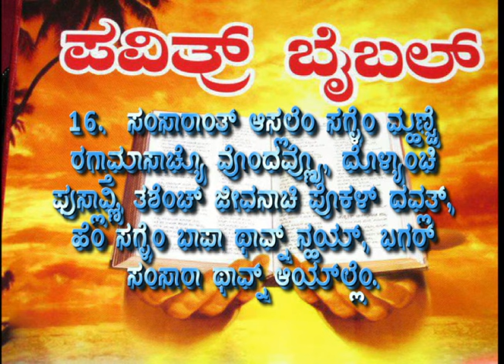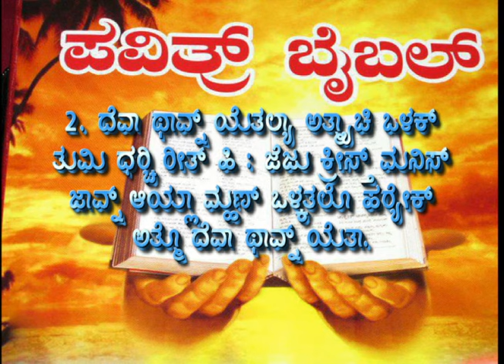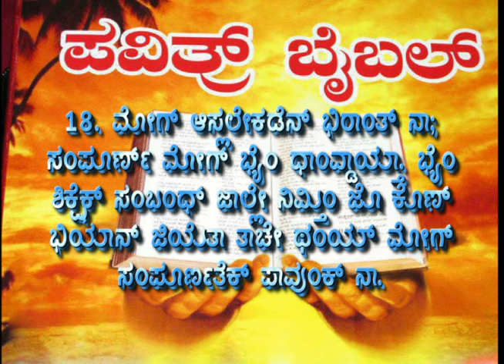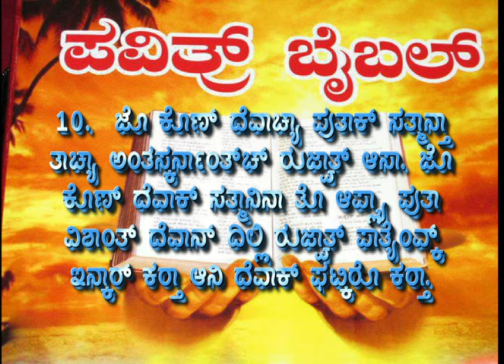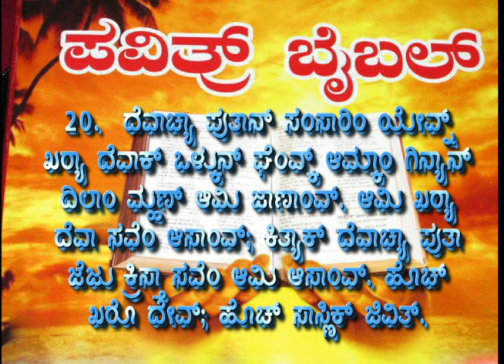23 I JOHN In Konkani